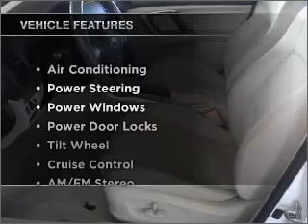2008 Subaru Legacy - Dublin CA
Year: 2008
Make: Subaru
Model: Legacy
Trim: 2.5i Sedan 4D
Engine: 4 cylinder 2.5 Liter
Transmission:
Color: White
Mileage: 67527
Address:
6438 Sierra Ct.